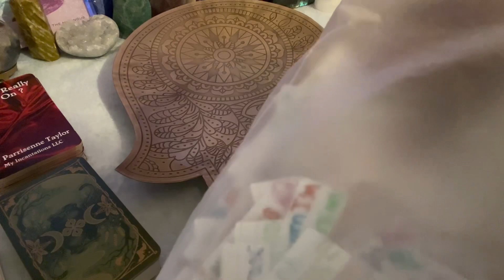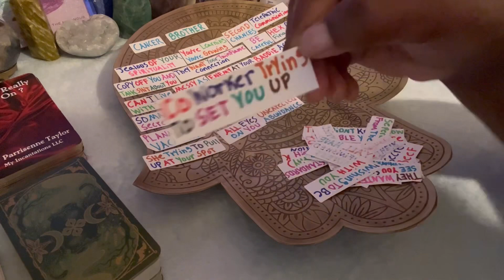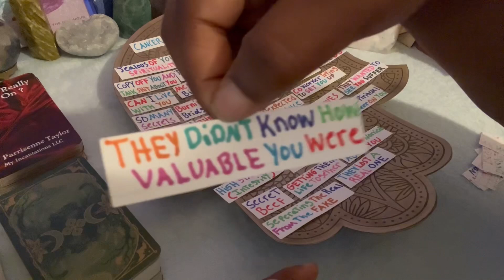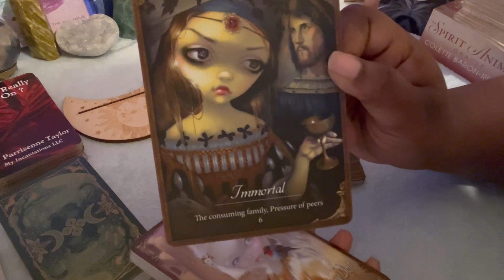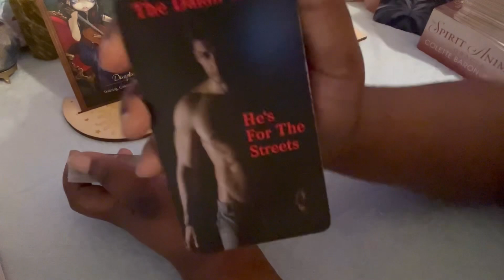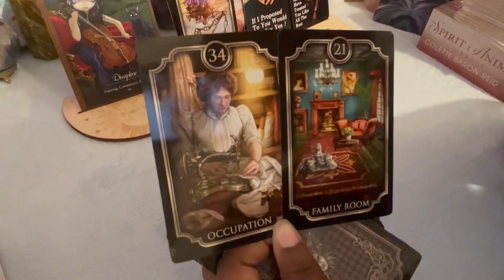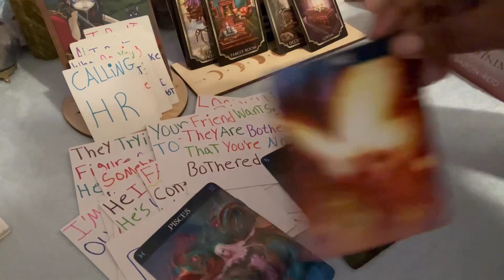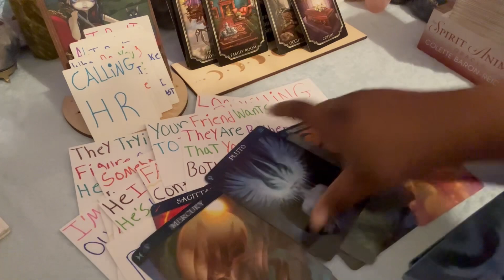Taurus🪞Sum1 Is Doing Seperation Spells & Mad At Ur Finances & Ur Work Family Being Messy Problems🔥